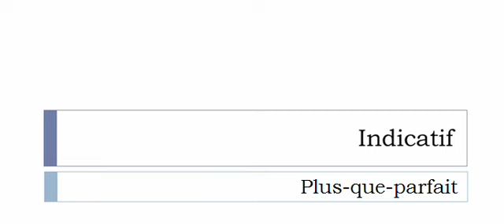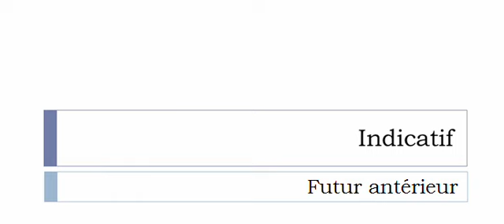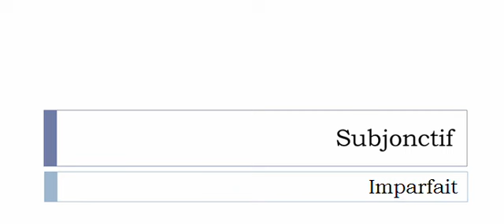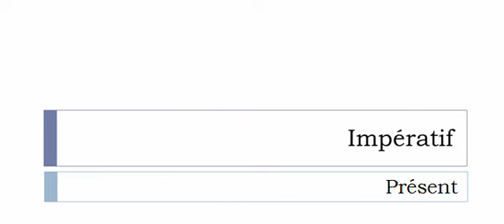Französisch lernen = Konjugation = Boycotter